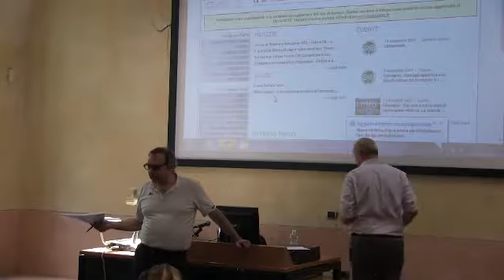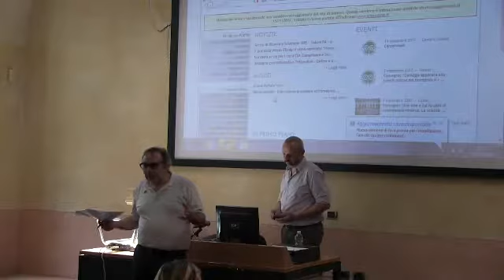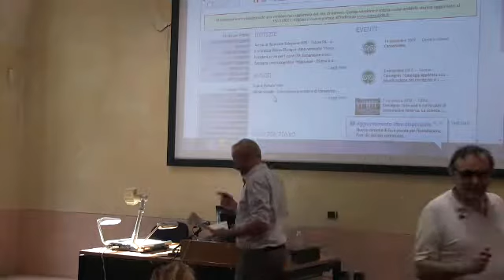Come dimostrare il proprio impatto. Lezione di Massimo Conte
Video completo della lezione pubblica di Massimo Conti, nell'ambito della seconda edizione del Master per promotori del dono realizzato presso l'Università degli studi dell'Insubria in collaborazione con la Fondazione Comasca. Si parla di come misurare e raccontare l'impatto delle organizzazioni non profit. 24 maggio 2018